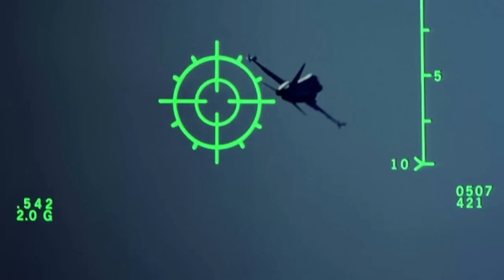MGA FIGHTER JET NG RUSSIA, PINULBOS NG MALUPIT NA AIR DEFENCE NG AMERIKA...